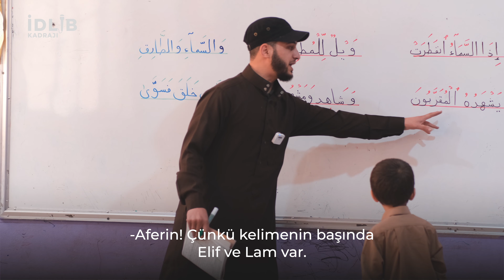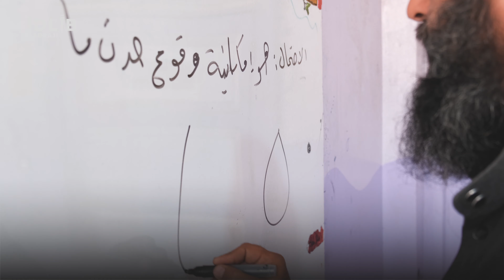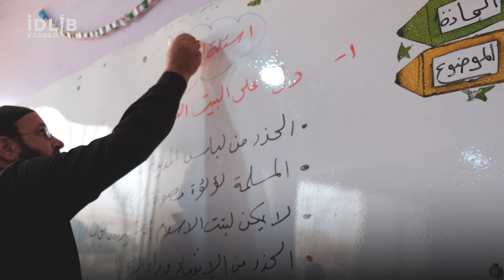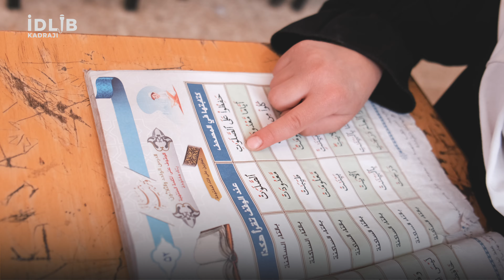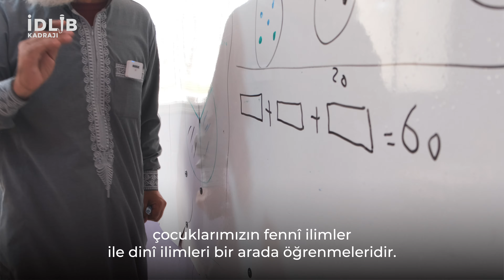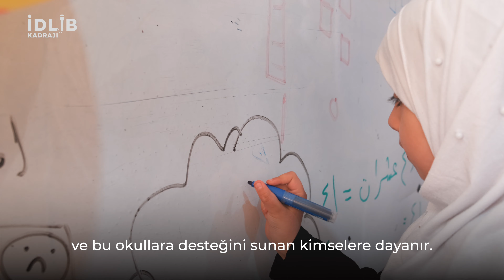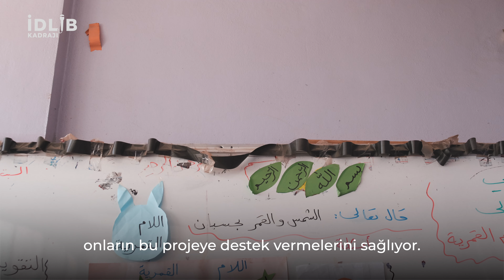İdlib'de Özel Bir Okul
Değerli kardeşlerim "İdlib Kadrajı" ekibi olarak bugün İdlib ve civar beldelerde hizmet veren Darul Vahiy'ş Şerif medresesindeyiz. Bu okullarda çocuklara hangi eğitimlerin verildiğini ve eğitim sisteminin nasıl işlediğini
sizlere aktarmaya çalışacağız.

00:00 Giriş
00:35 Kur'an Halkası
01:40 Kur'an Dersi
02:26 Matematik Dersi
02:52 Sınıflardan Kareler
05:06 Röportaja Giriş
05:27 Hocam okullarınızın kuruluş amacı nedir?
06:16 Hocam, Darul Vahiy okullarının hedefi nedir?
06:47 Öğrenci kabul şartlarınız nelerdir?
07:03 Eğitim sisteminiz neden "karma" değil?
(Öğretmenler ve Öğrenciler)
09:12 Onaylanmış eğitim müfredatı
 ve dinî kitaplar nelerdir?
10:11 Şu ana kadar eğitimlerini başarıyla
 tamamlayan öğrencilerin sayısı ne kadardır?
10:24 Finans kaynaklarınız nelerdir?
10:55 Peki bu hayrseverler neden
Dâru’l Vahyi okul projesini destekliyor?
11:26 Bugün, çocuğunu okutmak isteyen biri için soruyorum, bir senelik eğitimin maddi bedeli nedir?
11:41 Okuldaki öğretmen ve öğrencileriniz ne kadardır?
12:28 Kurtarılmış bölgelerde kaç okulunuz vardır?

İdlib Kadrajı | Röportaj - Belgesel - Haber